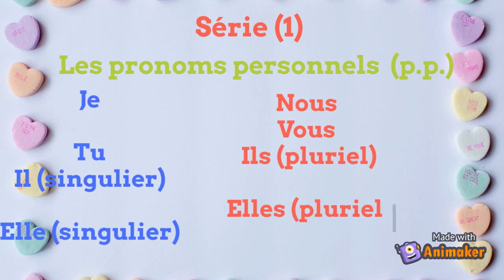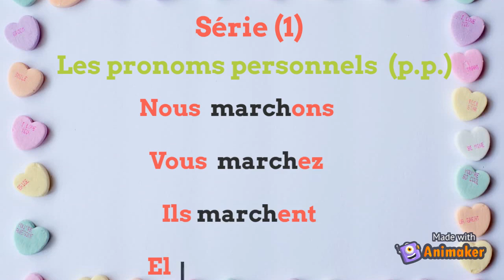Conjugaison des verbes du premier groupe au présent (série 1). FRENCH VERBS.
On va voir ensemble aujourd'hui la troisième vidéo d'une série de vidéos visant '' CONJUGUONS LES VERBES AU PRESENT ''
On va commencer par conjuguer les verbes du premier groupe au présent, en insistant sur les terminaisons..